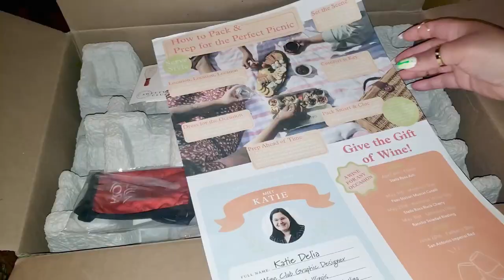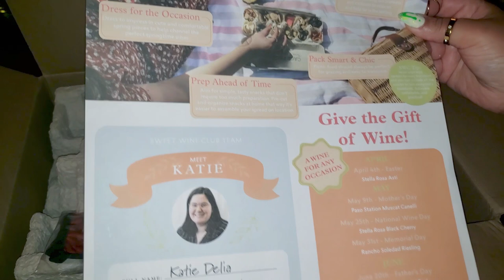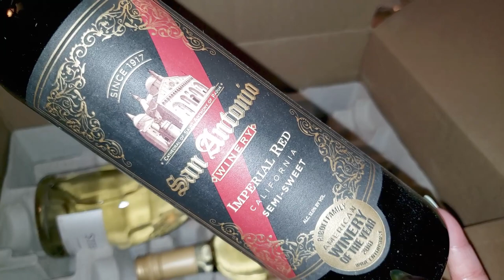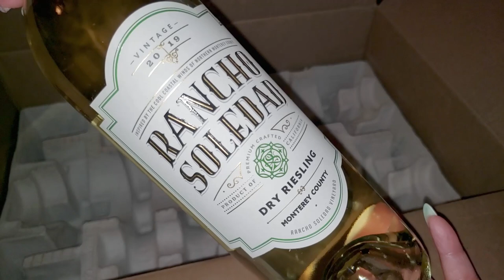LET'S TALK + WHO BUSTED THE WINDOW + HOME IMPROVEMENT UPDATES + GROOMING DOGS + SWEET WINE CLUB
⬇️ [PLEASE READ IMPORTANT AND HELPFUL INFORMATION BELOW.] ⬇️

TITLE:  LET'S TALK + WHO BUSTED THE WINDOW + HOME IMPROVEMENT UPDATES + GROOMING DOGS + SWEET WINE CLUB

The first and only sweet wine club - enjoy 3 premium sweet wines delivered straight to your door 4 times a year.

Get three bottles of member exclusive Sweet wine delivered to you four times a year.

NO COMMITMENTS, BOTTOMS UP!
Enjoy member only offers and access to shop your favorite wines anytime.

Who doesn't enjoy the sweeter things in life?
 Hand-selected and limited edition wines available only to Sweet wine Club members.

 Three bottles of wine will be sent 4 times a year.

 No commitments, cancel anytime, after first shipment.

 For every box delivered, we donate one year of clean water to a person in need.

HOW DOES SWEETWINE CLUB WORK?
You get 3 bottles of hand-selected Sweet Wine delivered to your door 4 times a year for only $49.99 + tax per shipment. Shipping, & handling included.

HOW SWEET ARE THE WINES?
Our wines are tasted and rated on a 1 (dry) to 10 (sweet) scale. The majority of our wines are within the 5 – 8 range of sweetness.

HOW MUCH DOES EACH SHIPMENT COST?

HOW MANY WINES COME IN EACH SHIPMENT?
Each shipment includes three bottles of sweet wine.

HOW OFTEN ARE THE SHIPMENTS?
Sweet wines are shipped within 5-7 business days.

WHAT IS YOUR CANCELLATION POLICY?
Each membership requires a one-shipment minimum. You are able to cancel your membership at any time after receiving your first shipment. Cancellations require a 30-day notice before the next shipment.

IS THERE A FEE TO JOIN?
There is no fee to join! You are only charged per shipment. Your credit card is charged at the time of each shipment (4 times a year).

CAN I SKIP A MONTH?

CAN I RE-PURCHASE WINES THAT I LOVED FROM PAST SHIPMENTS?
Yes, you can! After each shipment, the wines will be added to our online store, available only to members!

AM I ABLE TO SELECT THE WINES IN MY SHIPMENT?
Each shipment is hand-selected by our winemakers to ensure quality taste and sweetness level.

WHAT ARE YOUR SHIPPING LIMITATIONS?

Genres: Blues, R&B, Soul Southern Soul, Jazz, Gospel